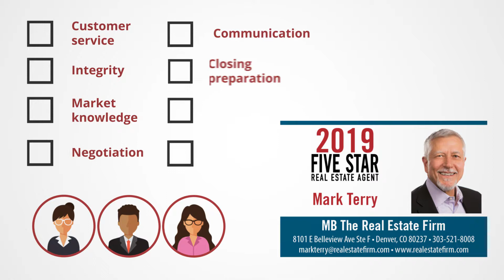2019 Denver Five Star Real Estate Agent Mark D Terry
Mark D Terry wins the 2019 Five Star Real Estate Agent Award!